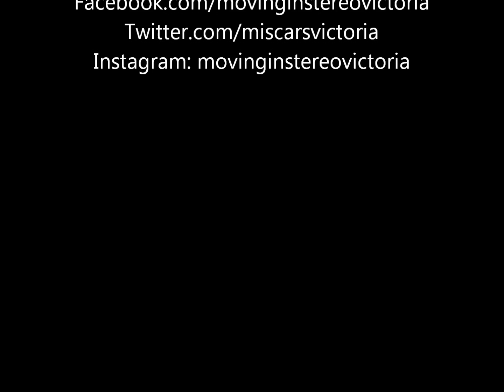You're All I've Got Tonight - Moving In Stereo (Cars Tribute)